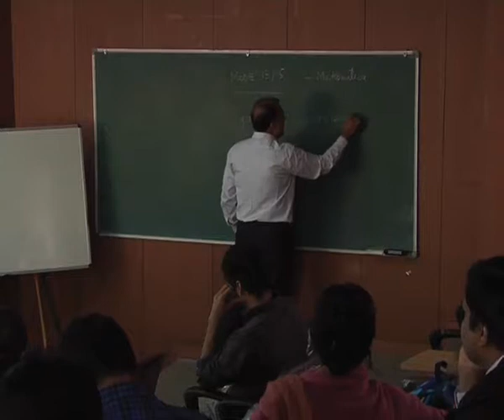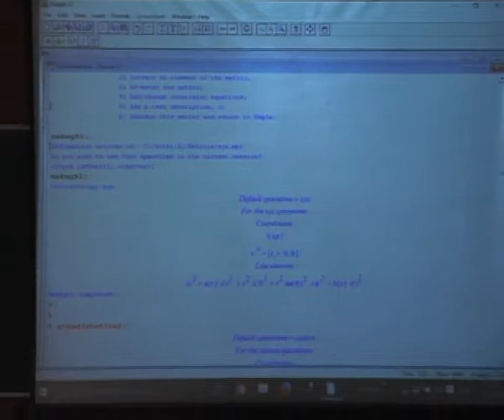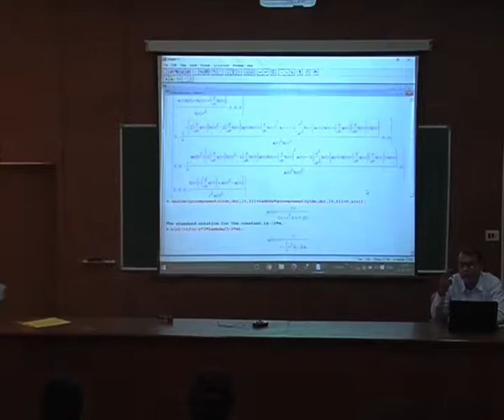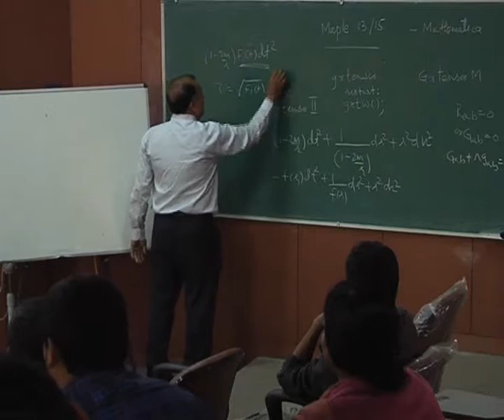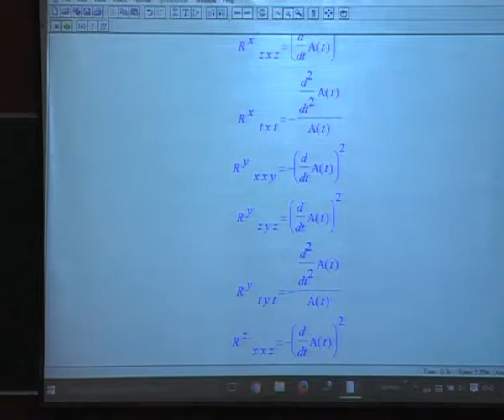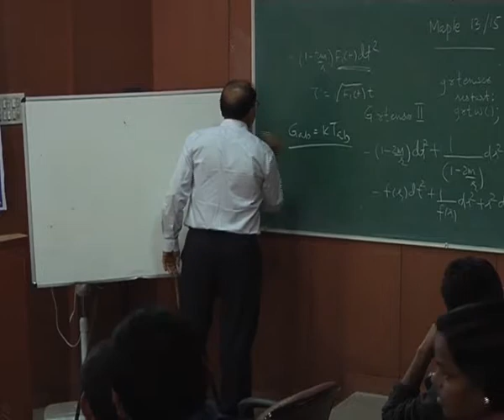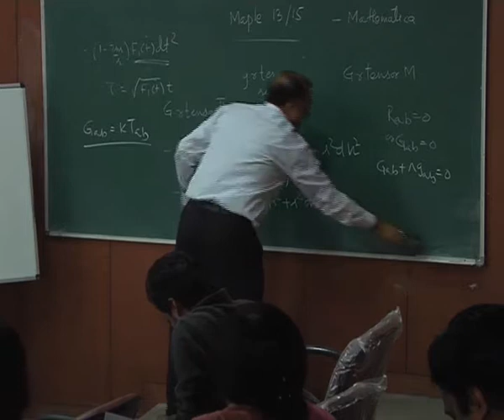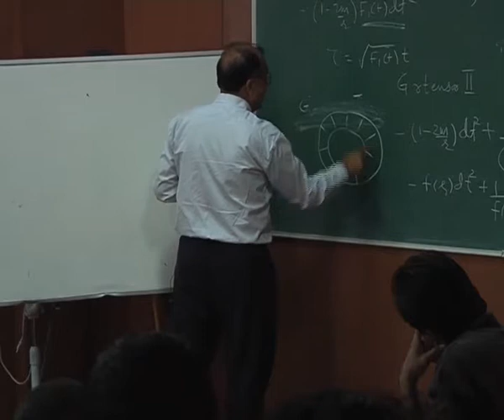GIAN Course: On the Viability of Theories Beyond Einstein's General Relativity (Lecture 12)